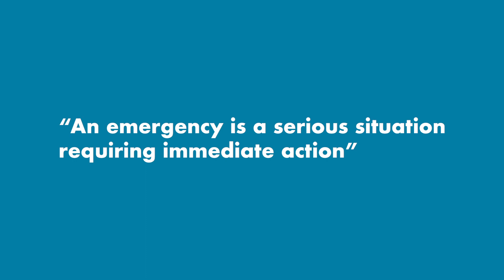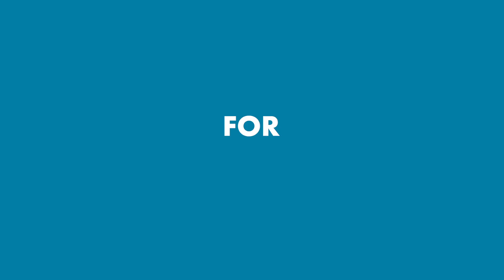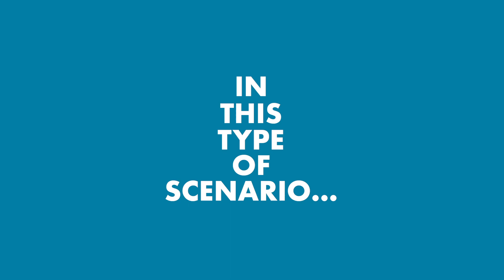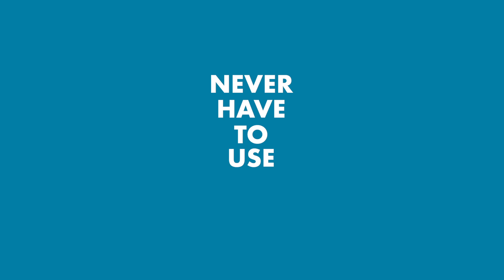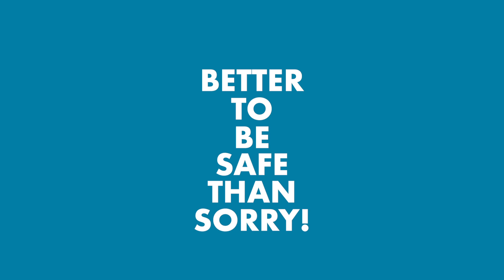Orientations | Emergencies | Camp America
Welcome to Camp America!